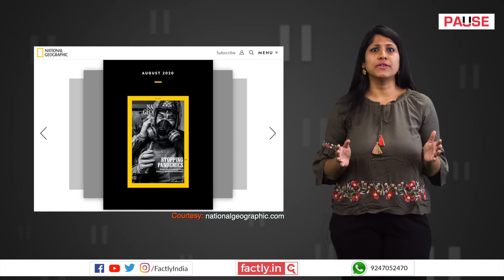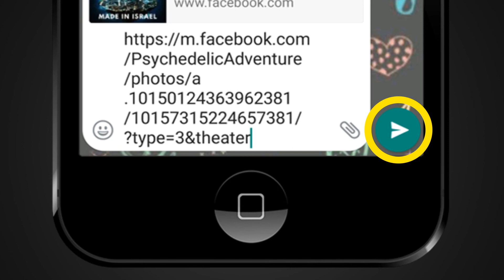FACT CHECK: Does Image Show National Geographic Magazine Cover on Indian Farmer Protest?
A social media post claims that an accompanying image shows a cover of the National Geographic magazine that says that the ongoing Indian farmers' protest is the largest protest in history and that it is not being televised. We check the veracity of the claim in this video.